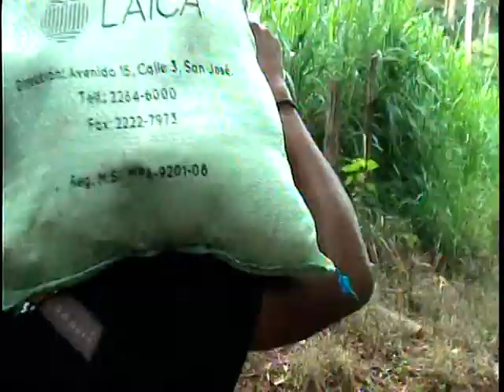Alcalde visita puente sobre rio Blori entre las Rosas y Buena Vista Salitre